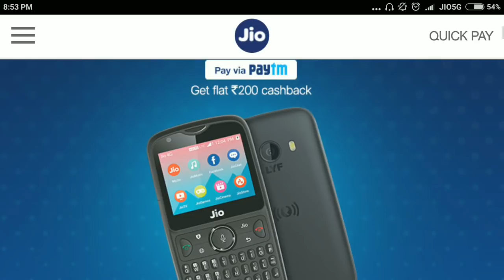JIO Sale 2018.